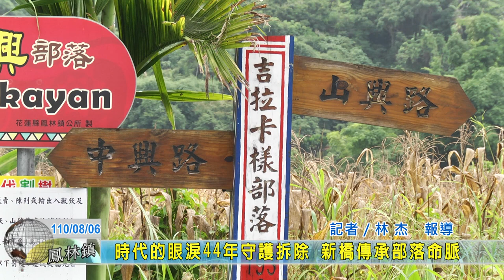20210806 03 時代的眼淚44年守護拆除 新橋傳承部落命脈